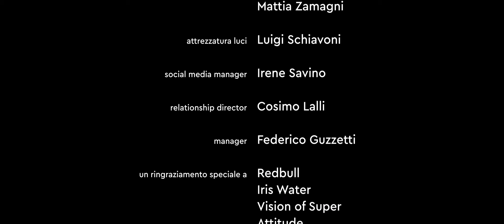[S.02 EP.11] I nuovi calciatori di TikTok con Jacopo Viola | Idea Zero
Jacopo Viola è un giovane imprenditore ed ex calciatore che a seguito del suo ritiro si è lanciato sul mondo dei social, portando video-guida e consigli calcistici per tutti i portieri.

Speaker: Cosimo Lalli, Tobia Montanari Lughi, Edoardo Badan
Produttore esecutivo: Federico Guzzetti
Art director: Tobia Montanari Lughi
Fotografa di scena: Giulia Magnani
Jingle: Drop Studio, Becky Kerluck
Post-produzione audio: Christian Soardi
Pre-montaggio video: Edoardo Badan
Finalizzazione video: Tobia Montanari Lughi
Sigla e animazioni: Nicolas Castellotti
Grafiche: Matteo Collina
Attrezzatura video: Ondafilm, Luigi Schiavoni
Attrezzatura Luci: Luigi Schiavoni
Social media manager: Irene Savino
Relationship director: Cosimo Lalli
Manager: Federico Guzzetti

Un ringraziamento speciale a:
Redbull
Iris Water
Vision of Super
Attitude
Rabbit Hole Agency
Onda Film
Ninewatts
Luigi Schiavoni
Domenico Agostino
Andrea Rombolà
Mattia Bigi
Orso Giordi Locatelli